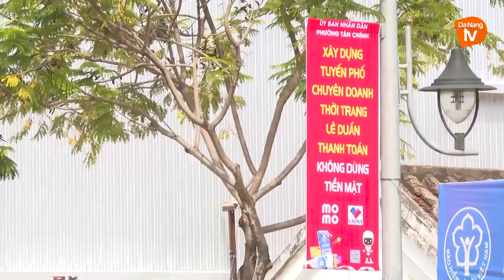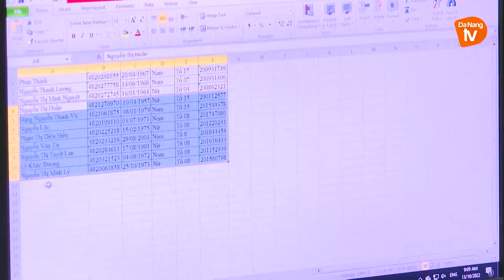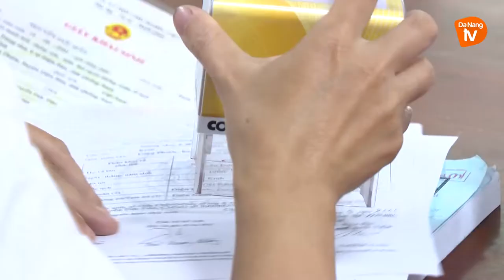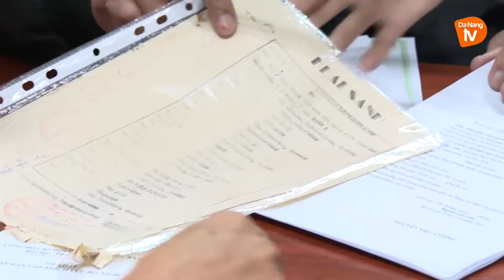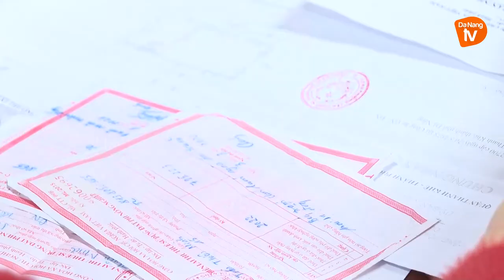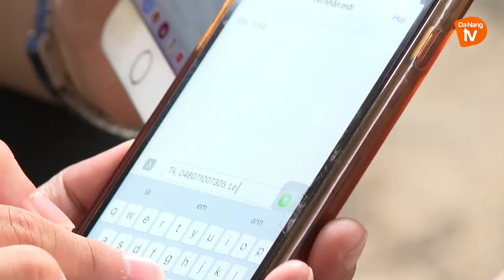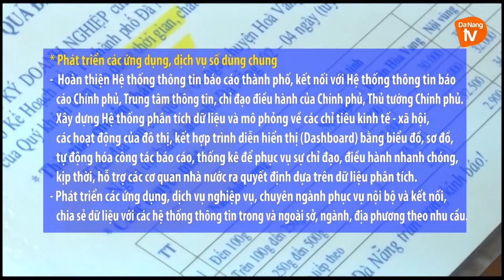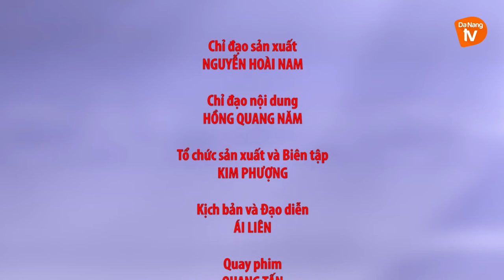Cải cách hành chính 19-10-2022